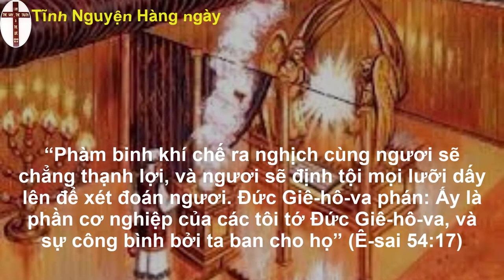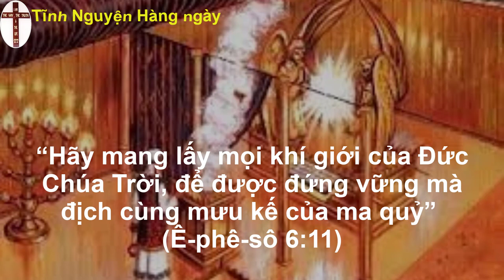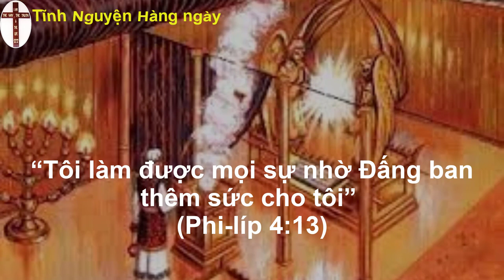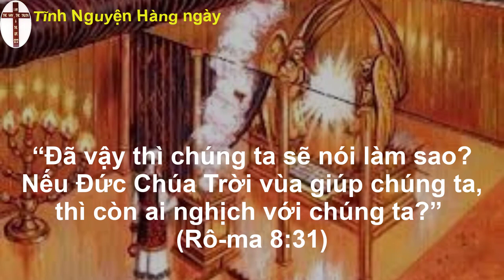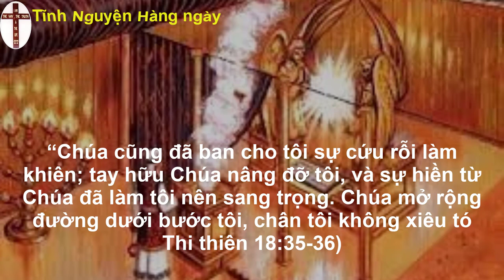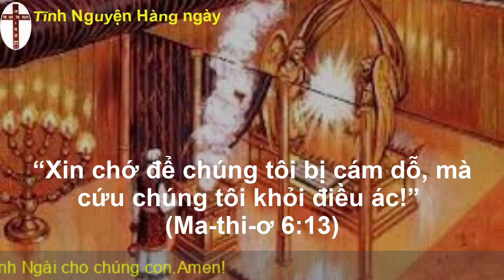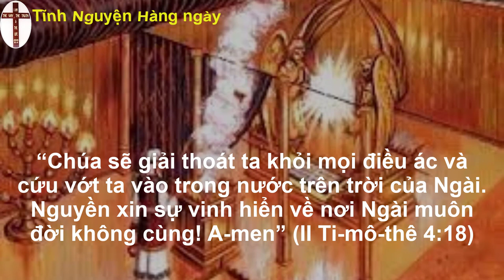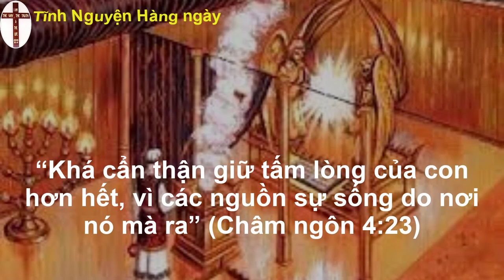Tĩnh nguyện hằng ngày 22/09/2022 | oneway radio